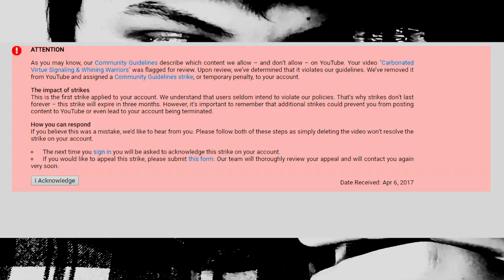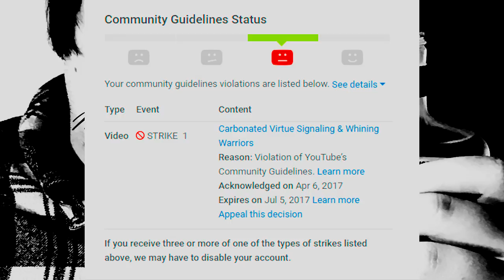Community Strike! Catch the Video on minds.com and vid.me!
Not long after I uploaded my rant on the controversial Pepsi ad, I was hit with a community guidline strike. Since I'm technologically retarded and don't feel like censoring myself even more than I already do, I've decided to try out minds.com as well as vid.me to see if they would suit my more "offensive" content better. I will still upload here as well, I just might have more content for you guys on other platforms! Please feel free to educate my dumb ass in the comment section. Much lust.